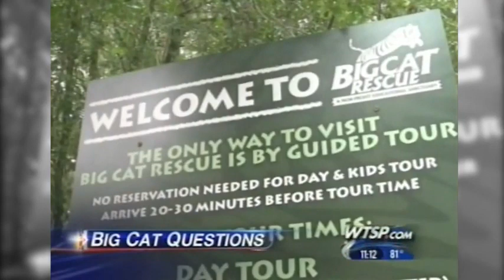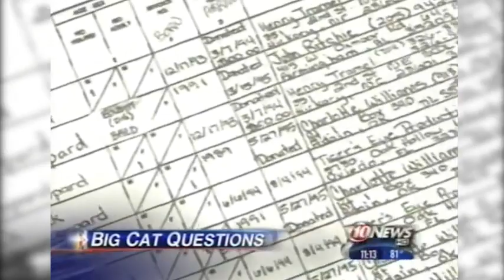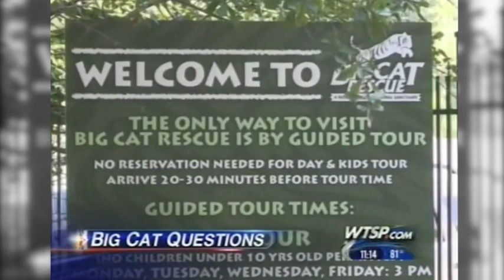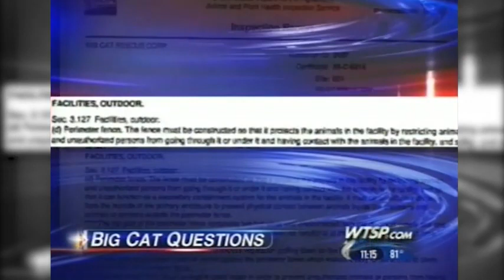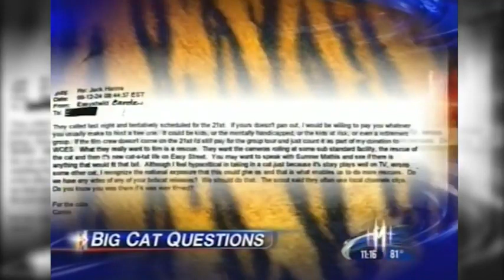Tiger Tales Archival News Footage showing another side of Carole Baskin and Big Cat Rescue; Part 3